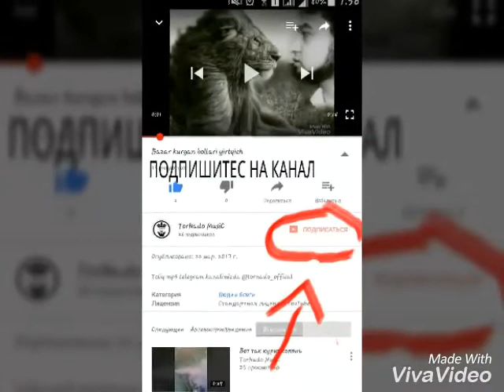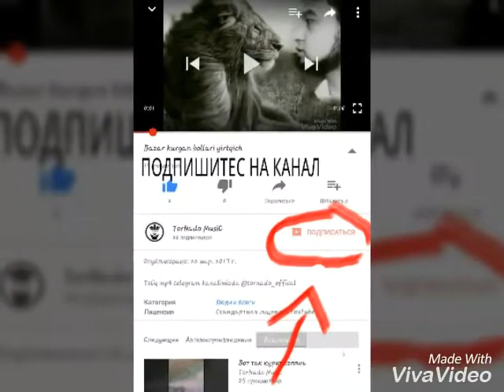Uzbek.rap Gayrat TorNado TELBALIK 2017 04 14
Bazar kurgan rap